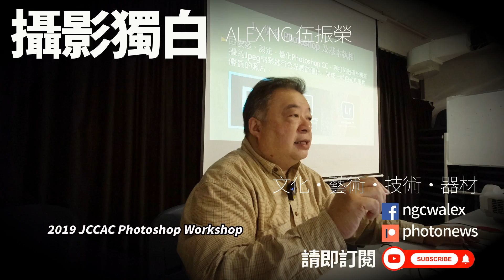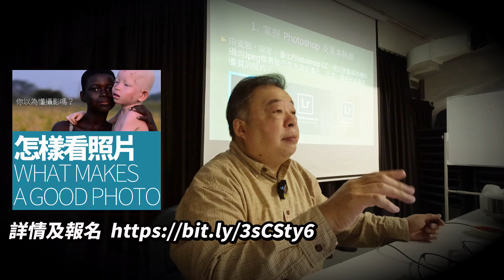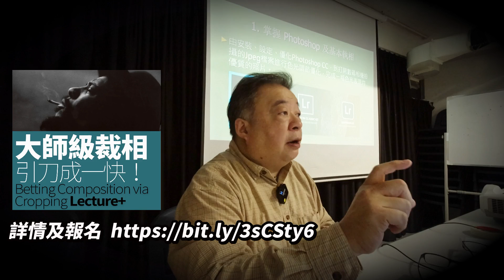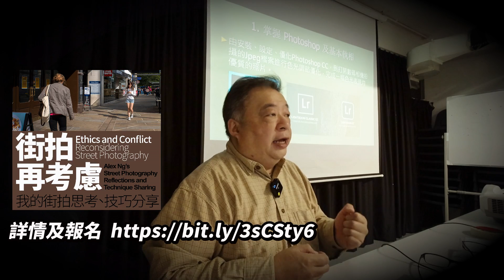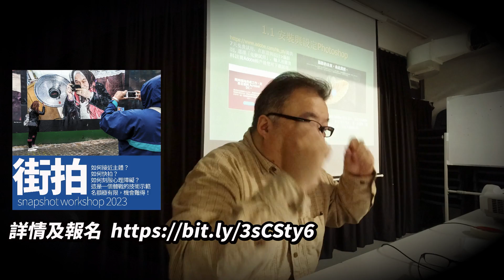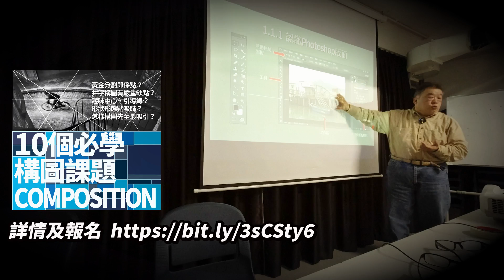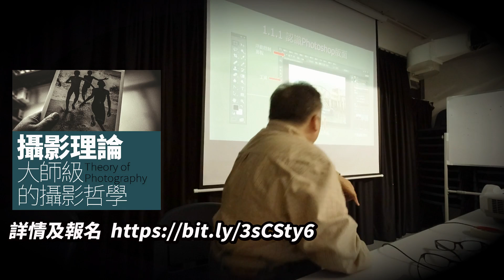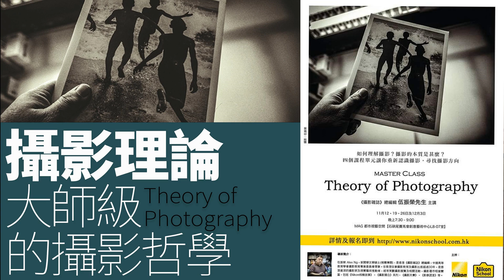Lightroom抑或Photoshop執相正？伍Sir JCCAC講課實況！